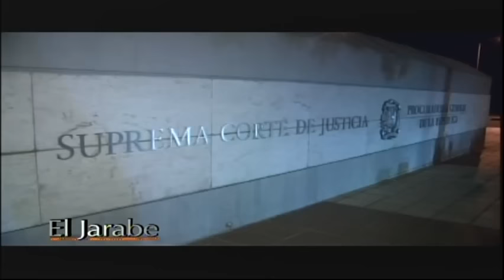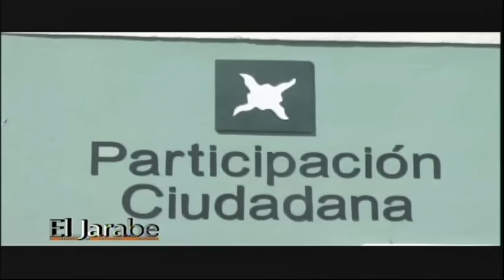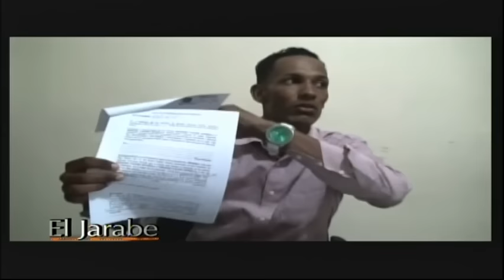El Jarabe Este Día en Los Medios Seg 1 22 10 15